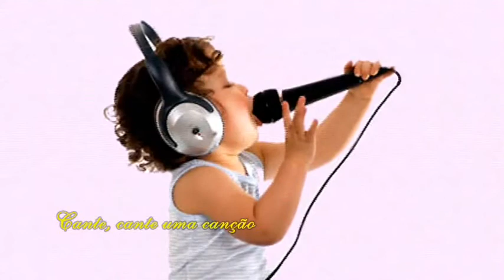Carpenters - Sing (Jorge Yuk) Tradução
Meu grande amigo Jorge (Luquinha08) deixou o youtube nessa semana e junto levou todos seus maravilhosos vídeos. Mas eu consegui salvar algumas preciosidades. É um pouco mais de uma dezena de vídeos de um total de mais de 400! Mas fica aqui uma pequena amostra da sensibilidade musical desse nosso inesquecível amigo!